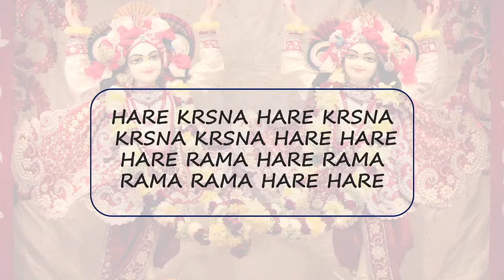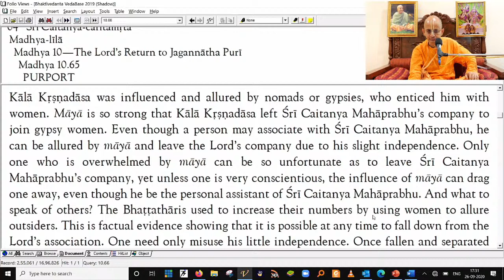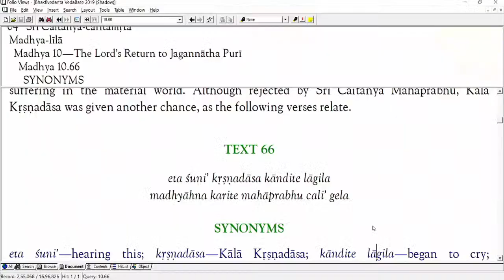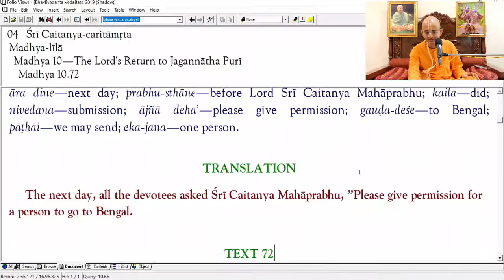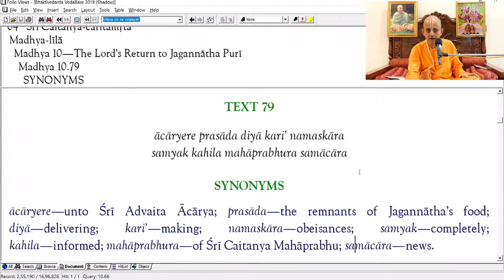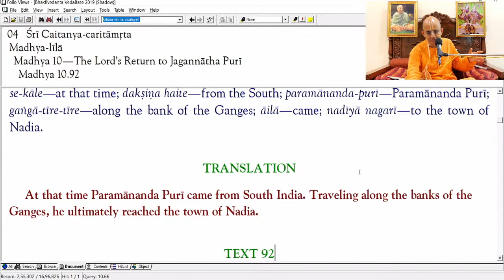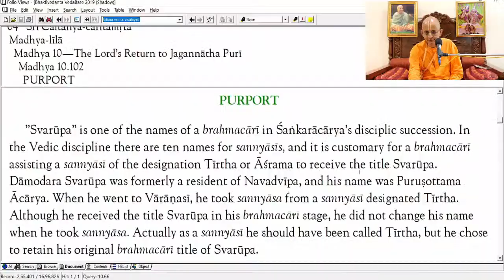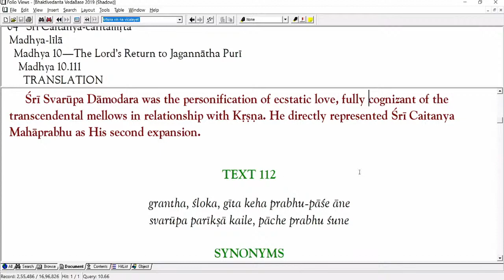CC Madhya Lila, 10.66-111_The Lord’s Return to Jagannatha Puri_Radheshyam Das